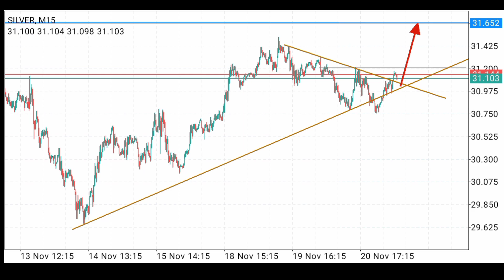Silver (XAUUSD) Analysis |15-Minutes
Long Silver for a target of 31.65.

Silver forecast today